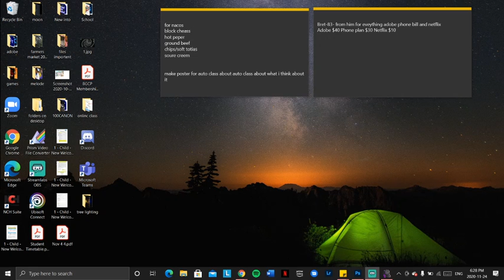Hue game- my screen recorder wanted to do 1 frame per min for some reason so this is how it is